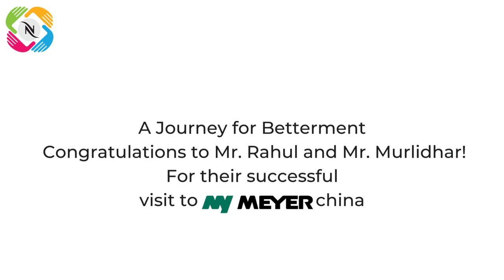NICPL' Visit to Meyer Inc China II NICPL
In this video, we proudly present a captivating glimpse into the business trip of our esteemed company members to Meyers Inc. China. From exploring new markets to establishing fruitful partnerships, this video encapsulates the essence of their victorious journey.

Our vision is to be the best service provider. Being the best means providing outstanding quality, service, and value so that we make every customer smile.